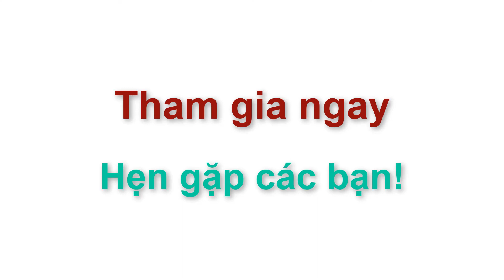Vi nhựa là gì